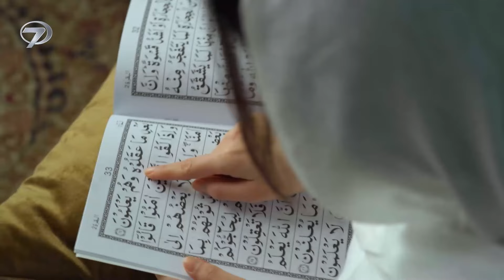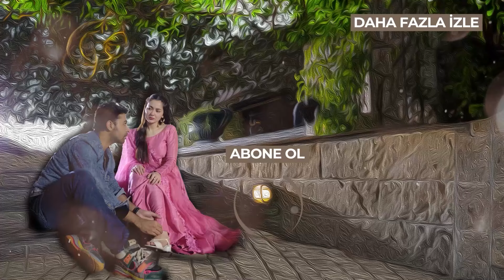Mutlu Ol - Pakistan Dizisi | 30. Bölüm 💓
HAMZA İLE HENA’NIN FEDAKARLIKLARLA DOLU AŞKI ‘MUTLU OL’ İLE KANAL 7’DE

Kanal 7 heyecan dolu dizilerine bir yenisini daha ekliyor. Pakistan’da yoğun ilgi gören ve adından sıkça söz ettiren ‘Mere Humsafar’ isimli dizi Kanal 7 ekranlarında ‘Mutlu Ol’ adıyla izleyicilerle buluşmaya geliyor. Oldukça zor bir dönemden geçen Hena ile yurt dışından yeni dönmüş Hamza’nın fedakarlıklarla dolu aşk öyküsü Mutlu Ol ile izleyici karşısına çıkacak.

Kanal 7 ekranlarının yeni dizisi ‘Mutlu Ol’ fedakarlığın ve aşkın hikayesini ekranlara taşıyacak.  Babası tarafından küçük yaşta terk edilen Hena ve onun zorlu yolculuğunda kurtarıcısı olan Hamza’nın aşkı Mutlu Ol ile ekrandaki yerini alacak. Üvey annesi tarafından istenmediği için ailesinden uzaklaşmak zorunda kalan Hena, amcasıyla yaşamaya başlar.  Fakat yengesi Hena’ya eziyet eder ve onu evde istemez. Bunca eziyete rağmen gidecek yeri olmadığı için sesini çıkaramayan Hena, büyük bir bunalıma girer. Raees Hala'yı akli dengesi yerinde olmayan çalışanı Naveed ile evlendirmeyi planlar. Hena’nın hayatındaki her şey kötü giderken karşısına Hamza çıkar. Hayata yeniden tutunan Hena tüm bu sıkıntılı ve zor günlerin ardından kendisi için güzel günleri umut etmektedir.

Hena amcası ve yengesinin baskısından kurtulacak mı? Hamza, Hena’nın yaralarını nasıl saracak? Hena ve Hamza tüm engellere rağmen hayatlarını birleştirebilecek mi?

Hamza ile Hena’nın fedakarlıklarla dolu derinlikli aşk hikayesi ‘Mutlu Ol’  04 Ekim’den itibaren hafta içi her gün, saat 21.20’de Kanal 7’de…

Künye
Tür: Dram
Senarist: Qasim Ali-Saira Raza
Yönetmen: Kasım Ali
Oyuncular: Hania Aamir, Farhan Saeed, Samina Ahmad, Saba Hameed, Waseem Abbas, Tara Mahmood ,Amir Qureshi, Alyy Khan, Zoya Nasir,Hira Khan, Hira Umer, Omer Shahzad, Syeda Iman Zaid, Farah Nadeem.
Menşei Ülke Pakistan
Orijinal dil Urduca
Yapımcı: Humayun Saeed, Shehzad Naseeb
Yapım Şirketi: Six Sigma Plus
Orijinal sürüm 30 Aralık 2021- 29 Eylül 2022